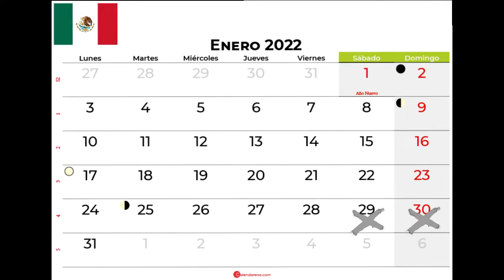Anuncio Acapulco 2022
Después de un tiempo. estamos de vuelta!